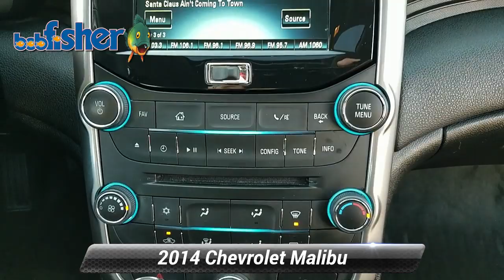Used 2014 Chevrolet Malibu LT, Reading, PA 7291Y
Our One Owner, Clean CarFax, 2014 Chevrolet Malibu 1LT Sedan is shown in Black Granite Metallic offers striking good looks, superb fuel efficiency, and awesome reliability! Powered by a 2.5 Liter Ecotec 4 Cylinder offering 197hp coupled to an advanced 6 Speed Automatic transmission providing top-notch function. Each swoop and curve of this Front Wheel Drive machine breaks the air with ease to reward you with an amazing 34mpg on the open road, while a solid suspension system contributes to the smooth, connected-to-the-road ride and handling that is second to none.Open the door to find sculpted seats, ambient lighting and convenient technologies that heighten the driving experience of this extraordinary midsize sedan. A sunroof, backup camera, automatic headlights, keyless entry, full power accessories, and air-conditioning with a humidity sensor make the day-to-day easier, while OnStar, Bluetooth phone connectivity, a color touchscreen and a six-speaker sound system with a CD player keep you connected.Designed for maximum space, aesthetic appeal, and safety, our Chevrolet Malibu is the complete package. Electronic stability control, 10 airbags, and Automatic Crash Response are in place to help keep you and your family safe as you travel down the road. This smart combination of sophistication and reliability is ready and waiting for you.

[RLVID:2359:cb6bcc5d5fab1148:ee9f9aee7ca75e61:1]